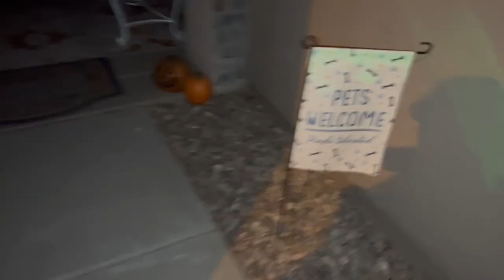Trick or Treating w/ Bella and Jio (Halloween 2023)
Late Post... this was our trick or treating for this year... lots of candy, sugar, and hopefully zero cavities! GOD Bless!